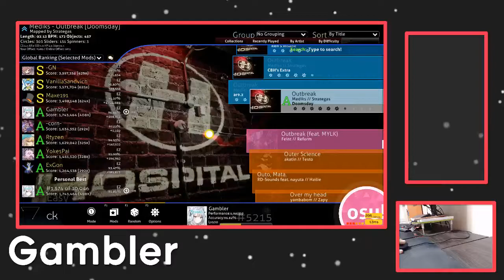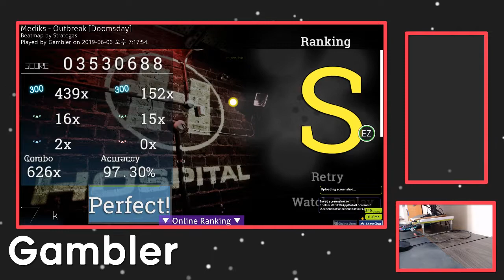| LivePlay | Outbreak [Doomsday] EZ FC - 4th EZ FC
\:D/